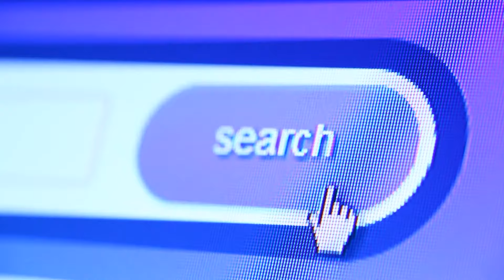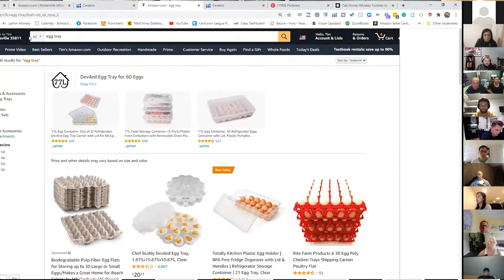Product Discovery Bootcamp Oct 2021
Product Discovery Bootcamp by Tim Jordan is back!!

💁‍♀️ If you are selling on Amazon, and find it difficult to decide what to sell, this Bootcamp is for you.

Tim is known as an industry leader in private label product selection. And how has he achieved this sort of success?

🤯 It is by thinking outside the box, and mastering the art and science behind Private Label Product Selection.

👏 Now you too can get access to Tim’s methods in a live interactive classroom environment.

👏Plus learn from other ecom experts such as Nor Farrar, Paul Baron, Emma Tamir and Anthony Cofrancisco

to reserve your seat